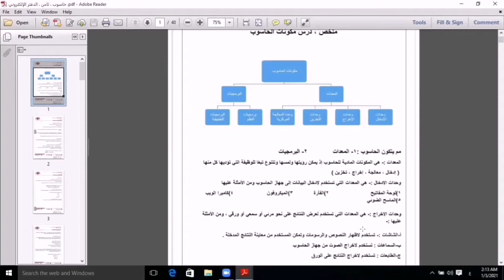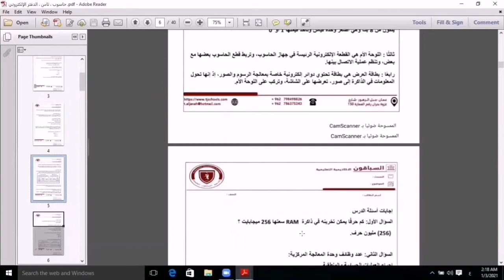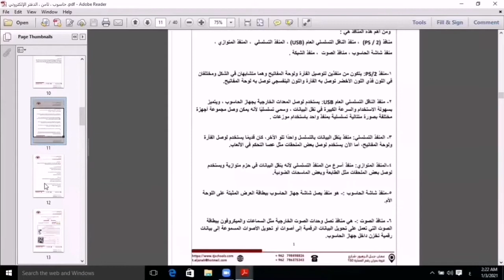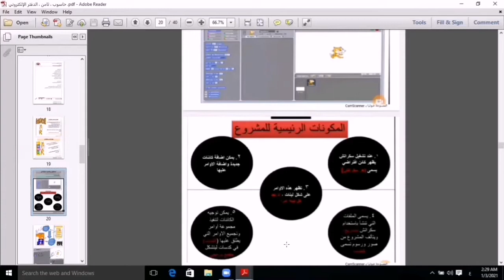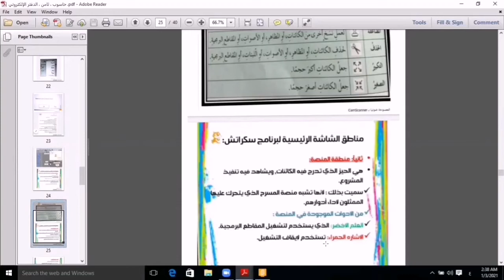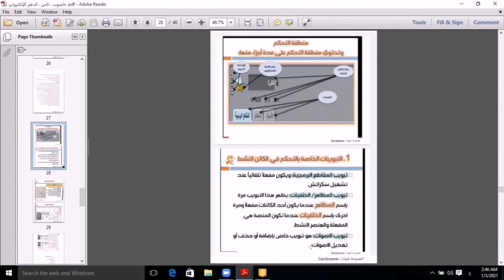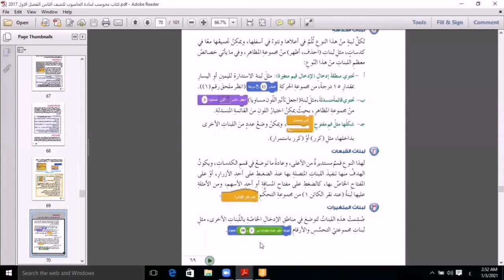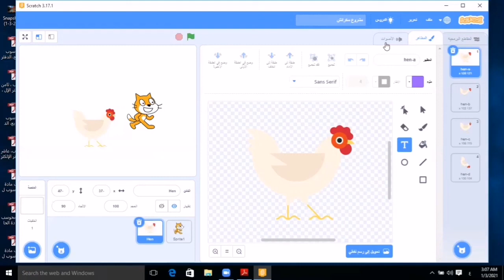حاسوب، الصف الثامن، مراجعة عامة للفصل الدراسي الأول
مراجعة عامة